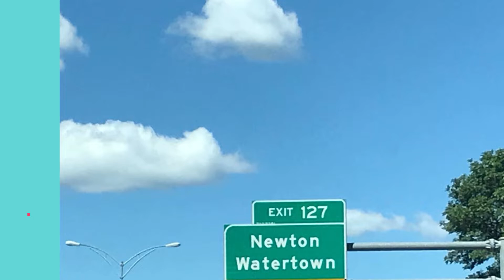Sebastien Reis 2nd Baseball Game for UMass Tournament in Newton, MA